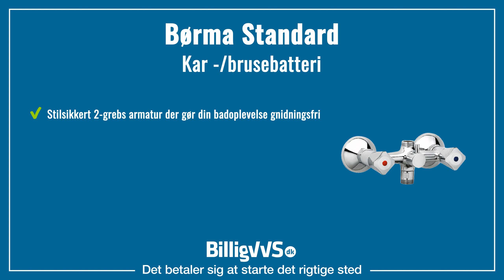Børma Standard kar-/brusebatteri EAN: 3800019257344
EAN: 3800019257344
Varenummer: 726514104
Type: kar -/brusebatteri